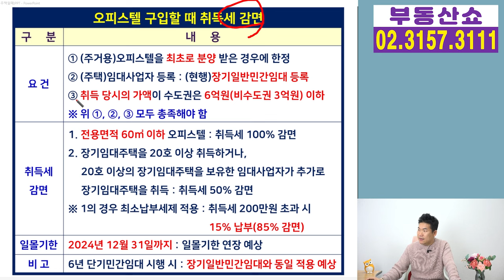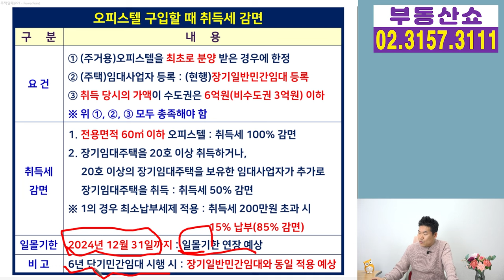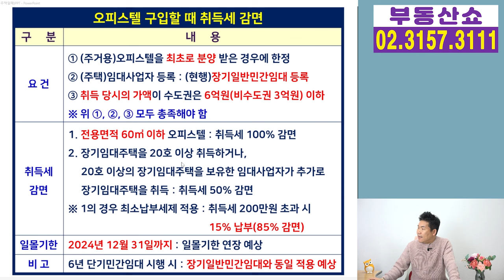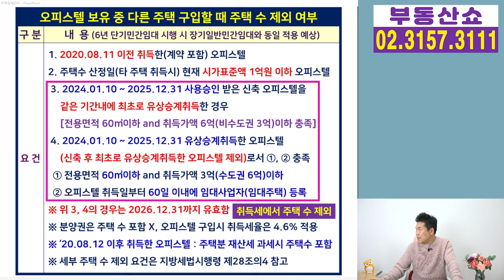오피스텔 취득세 감면과 주택 수 제외, 이것만 보면 끝!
오피스텔을 구입할 때
취득세 감면 받는 경우와
오피스텔을 가지고 있다가
다른 주택을 구입하는 경우
그 주택의 취득세 중과 판정할 때
오피스텔이 주택수에서 제외되는 경우를